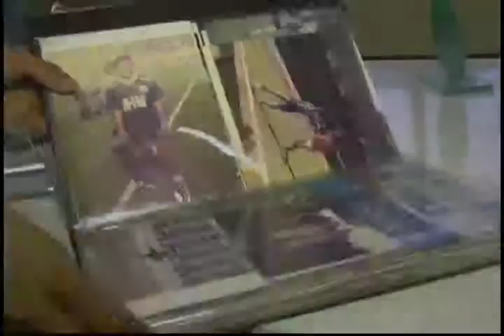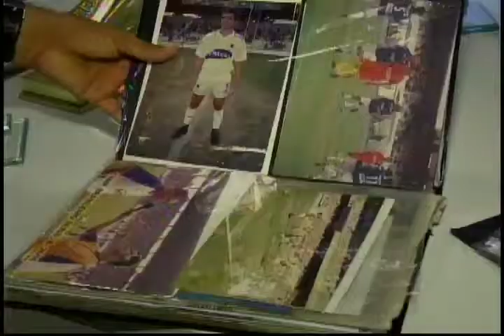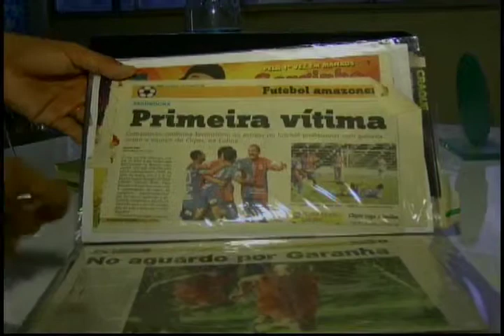Jornal da Amazônia: Fecomercio/AC reúne empresários para discutir futuro do turismo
Veja neste bloco:
- Fecomercio/AC reúne empresários para discutir futuro do turismo no Acre.
- Escola de Samba Vitória Régia promove a festa Uma